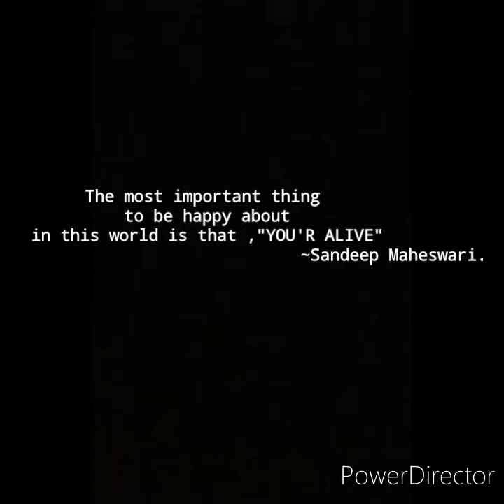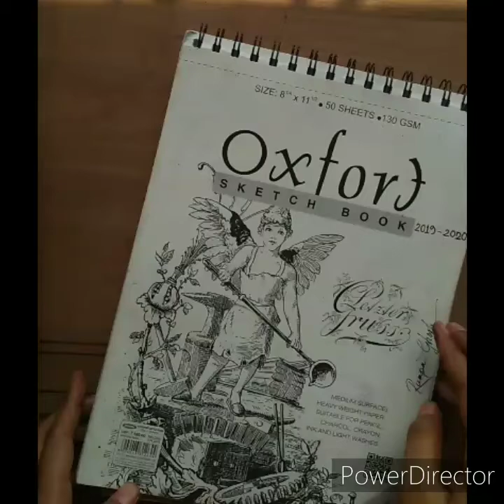drawing Sandeep Maheswari 🎐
Hello dears✨

In this beautiful and positive November I wish to sketch a portrait of sir Sandeep Maheshwari ✨remembering the limitless positive aura in him, who changed us for the best .Full of gratitude to you sir for always being there for us no matter what .We feel really lucky to have him in this universe.✨